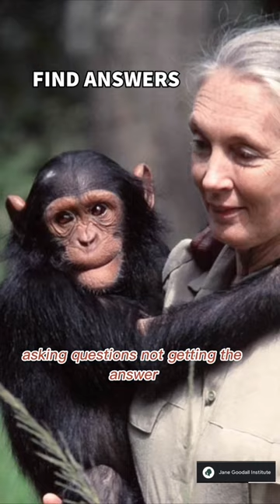Celebrating Jane Goodall’s mom as we kick off Women’s History Month!